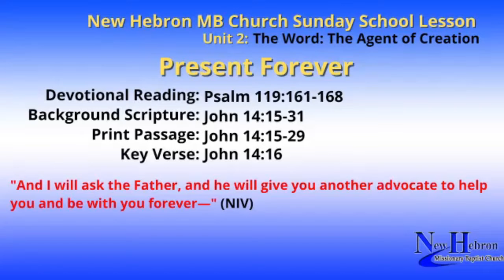7-31-22, Present Forever, Sunday School Lesson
7-31-22 New Hebron MB Church Sunday School Lesson
Present Forever
Teacher: Sister Annie Ruth Smith

“The Church with a Vision” Prov. 29:18
to support this ministry.